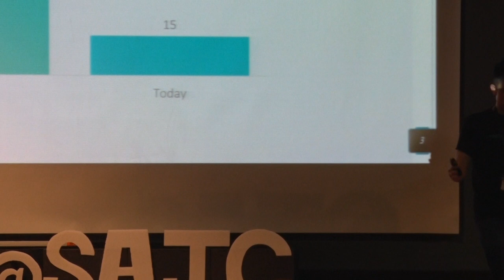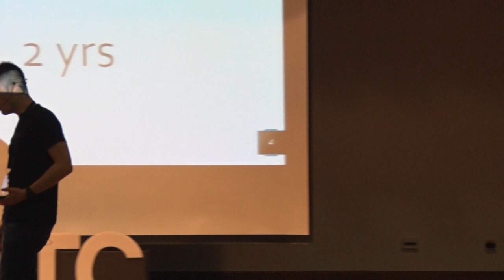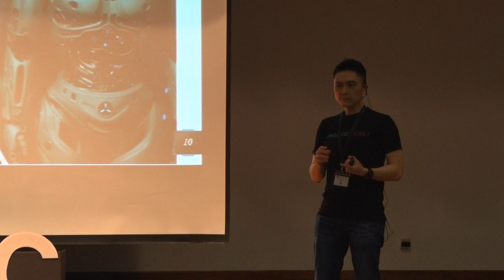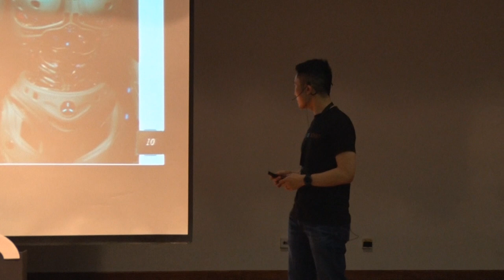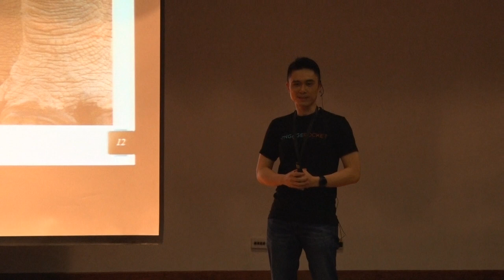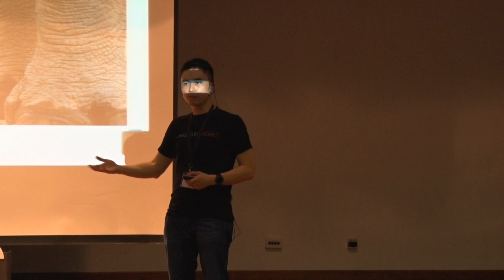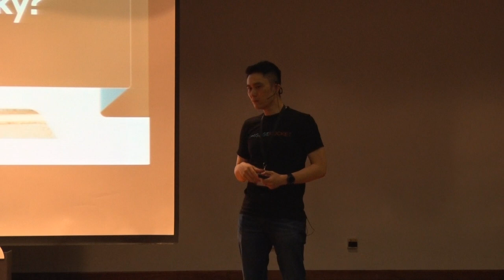De-Risking Your Career in the Future of Work | CheeTung Leong | TEDxYouth@SAJC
In CheeTung's talk on the future of work, he draws from his experience founding a startup at the cutting edge of the future of work, after working in both the public sector in Singapore as well as in the corporate multinational environment. He outlines the key trends shaping how the experience of work will change into the future: data fluency will become a core competency across all business functions; flexible work will break the fetters of the 9-to-6 workday; the theory of the firm will be increasingly challenged as shades of grey creep into the idea of 'permanent employment'. Ultimately, with all of these changes, CheeTung makes a case for why developing behaviour competencies and the 'riskiest' career move-  becoming an entrepreneur - may actually be the safest. CheeTung is committed to bring the same level of analytics, sophistication, and scientific rigour to managing people as is currently applied to managing finance and customers. He is the CEO of EngageRocket, an HR tech startup that helps to automate employee feedback and analytics to deliver management insight, improving employee experience and performance.

Before becoming an entrepreneur, he was Regional Director of Gallup in Southeast Asia. He read Economics at the University of Cambridge, and has an MA in Political Science from Columbia University under the Singapore Armed Forces Overseas Scholarship (SAFOS).

EngageRocket has been named one of 20 Hottest Startups in 2018 by the Singapore Business Review, and has been featured in multiple outlets like Forbes, Bloomberg, Channel Newsasia, Tech In Asia, The Straits Times, The Business Times, NewsRadio 93.8, Money FM, Berita Harian, e27, DealStreet Asia, and others. This talk was given at a TEDx event using the TED conference format but independently organized by a local community.